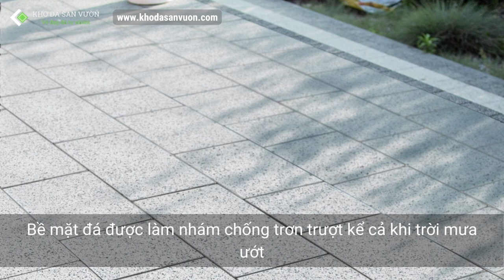Đá lát sân trắng muối tiêu khò nhám 30x60x2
KHO ĐÁ SÂN VƯỜN HÀ NỘI
Kho Đá Sân Vườn
► LH tư vấn mua hàng: 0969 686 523
► Kho Hà Nội: 266 Đường Thanh Hà Cienco5, Cự Khê, Thanh Oai, Hà Nội
► Kho Hà Nam: Km52 Tiên Tân - Phủ Lý - Hà Nam
► Kho Nghệ An: Bến xe Vinh Mới - Nghi Kim - Nghệ An
► Kho Sài Gòn: Nguyễn Ảnh Thủ - Hóc Môn - TP.HCM